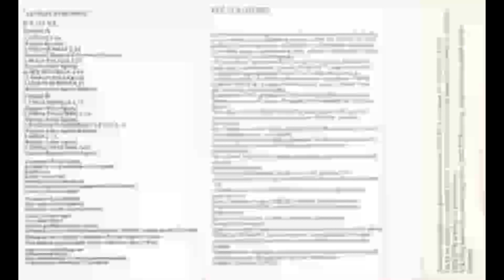BAJONE Tvoja stopala 1993